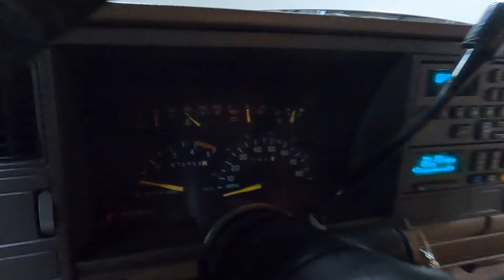1992 Chevrolet K1500 Silverado For Sale - Walk Around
Year Make Model For Sale - Walk Around Video (72K Miles)